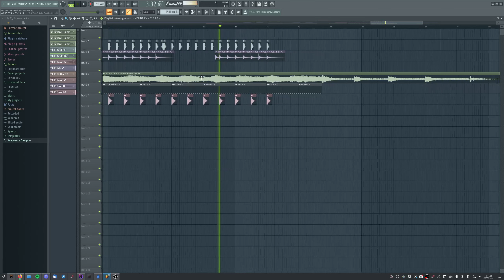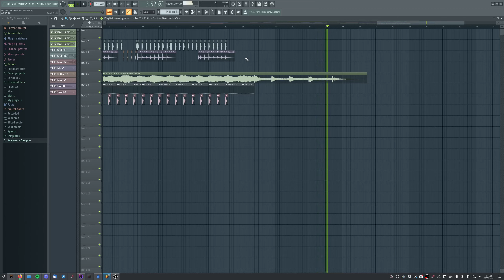Tut Tut Child - On the Riverbank [Extended]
Extended original song from 1:20 to 3:50.
Added some drums that's it